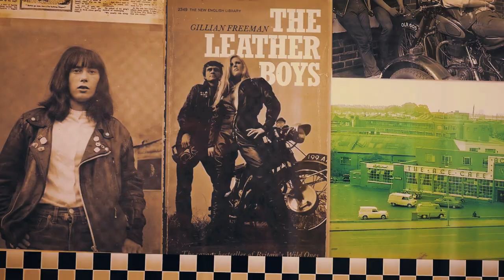FLAT OUT - Documentary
VOSTFR Disponible.

Documentary made by Raperture

Documentaire réalisé dans le cadre de l'école EICAR Bordeaux par Corentin Chanabaud, Lucas Colomes, Quentin Dugravier et Louis Guedj.
Portrait de Mark Wilsmore, gérant de l'Ace Cafe London, qui nous partage sa relation qu'il entretient avec la moto depuis sa jeunesse. Un voyage au coeur des moteurs vrombissants, montrant un esprit de famille chaleureux et loin des clichés sur les motards.